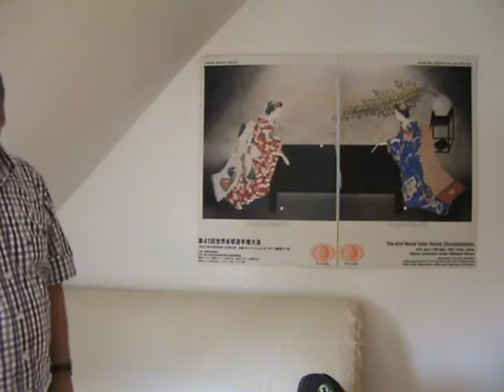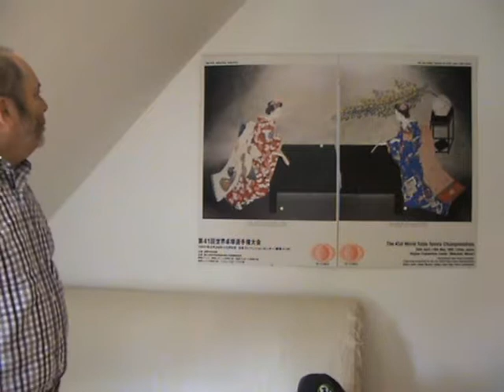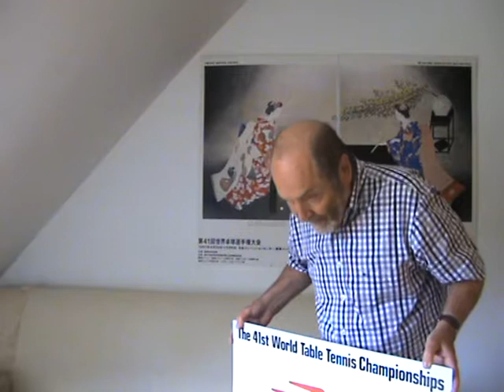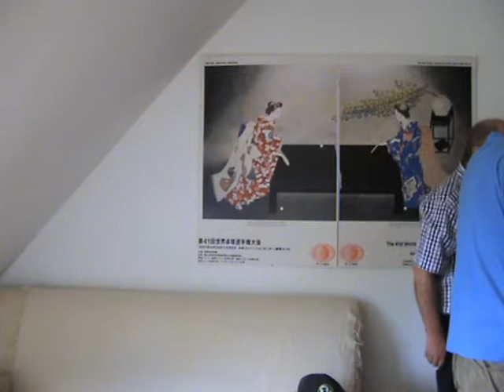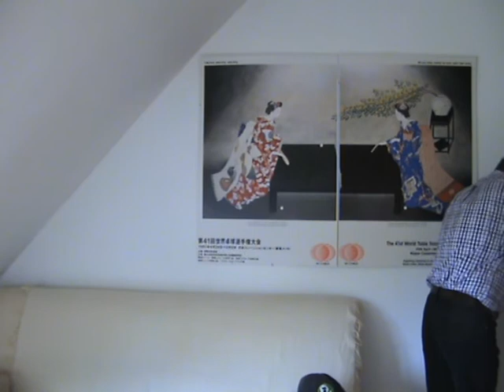Tischtennis Collector Günther Angenendt Table Tennis Museum (3)